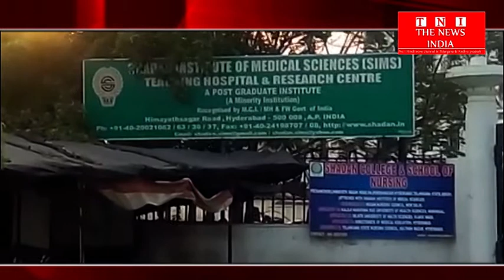हैदराबाद के सादान अस्पताल में डॉक्टर ने पेशेंट को मारे घुसे